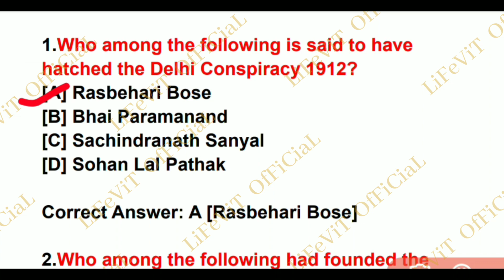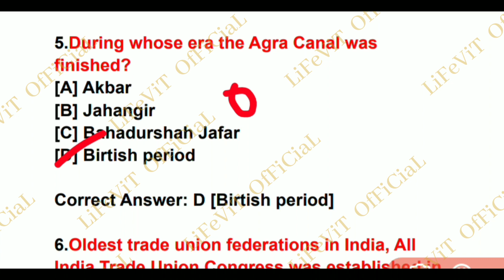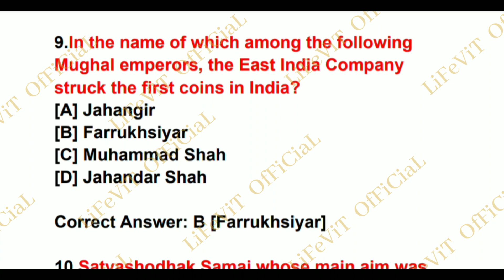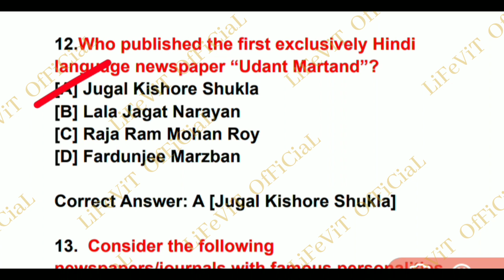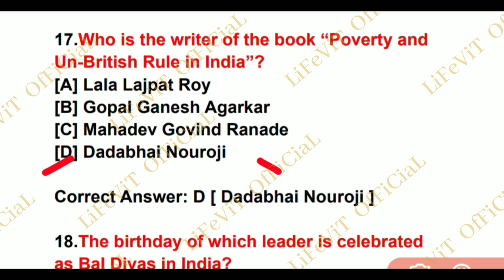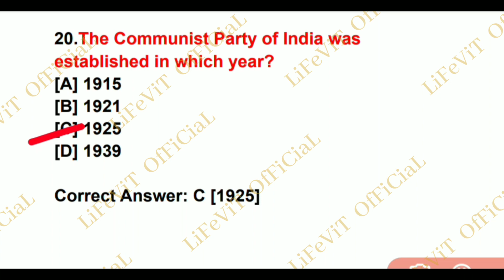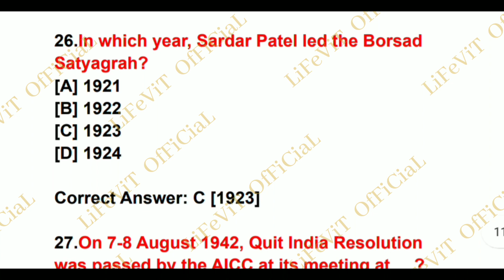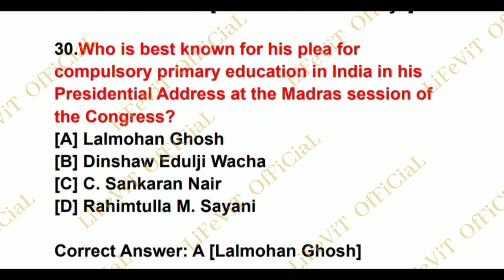Modern History || Important Question Answer || General Knowledge || Static GK || OSSC || OSSSC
Modern History
Important Question Answer
General Knowledge
Static GK